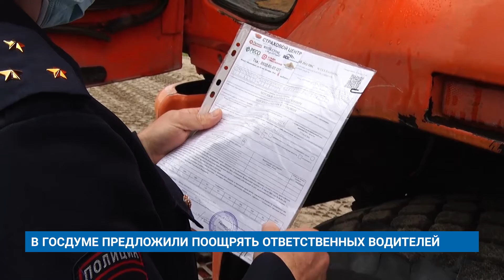В ГОСДУМЕ ПРЕДЛОЖИЛИ ПООЩРЯТЬ ОТВЕТСТВЕННЫХ ВОДИТЕЛЕЙ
В Госдуме придумали новый способ поощрять ответственных водителей. Меру предлагается распространить на определенную категорию автомобилистов.